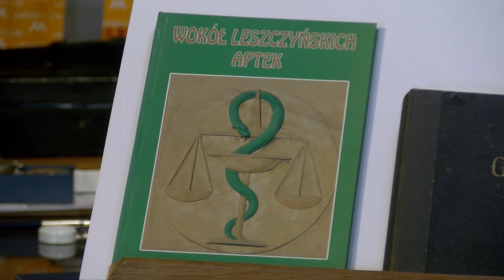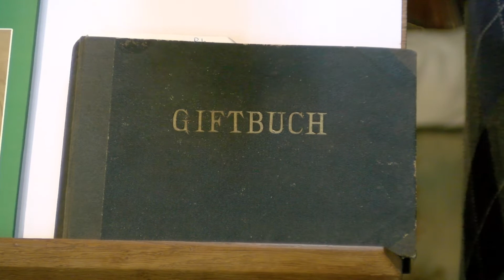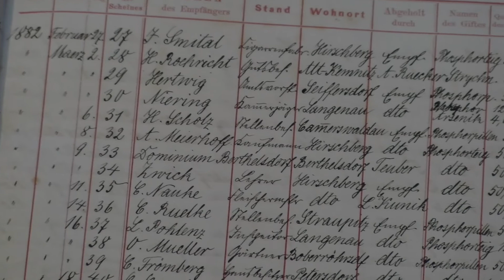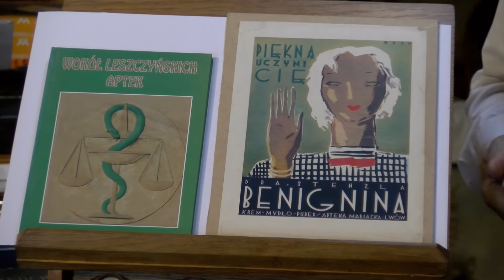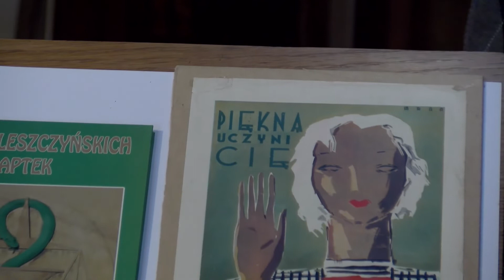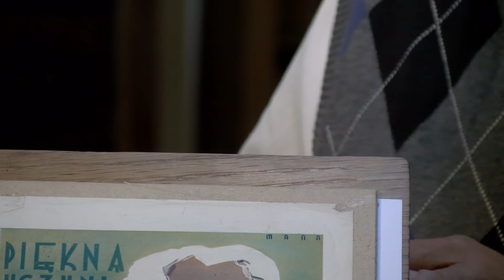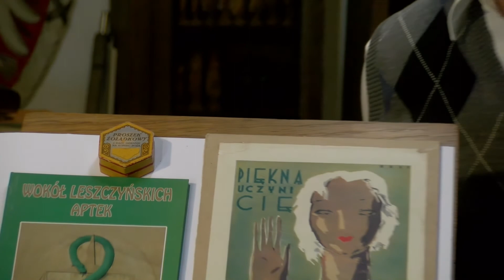Historie 1001 drobiazgów: Giftbuch 604